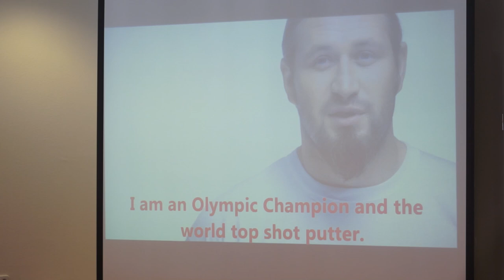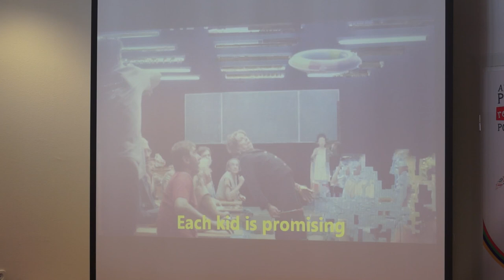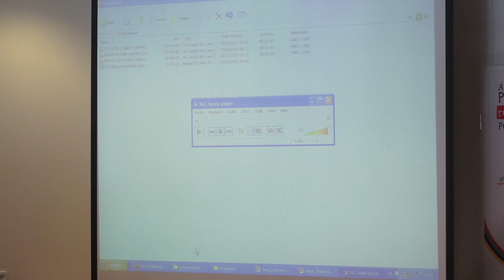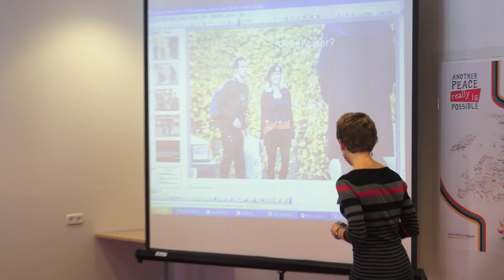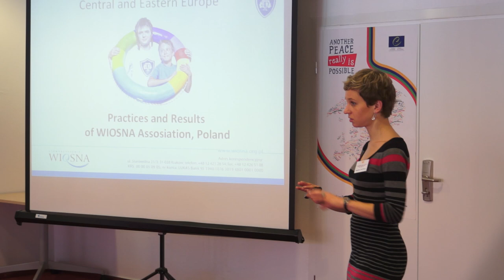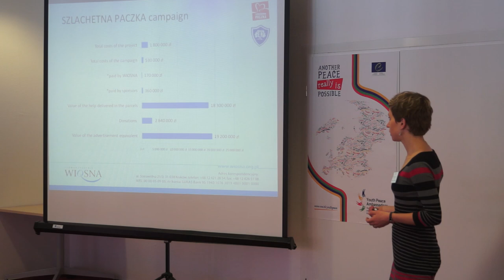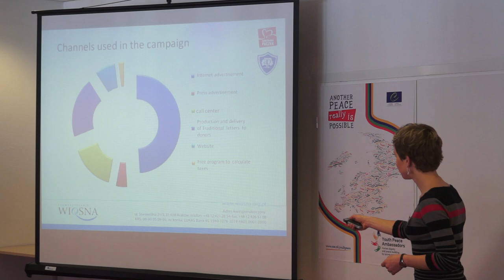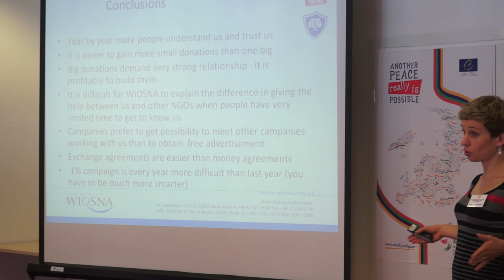Presentation by Magdalena Moll-Musial